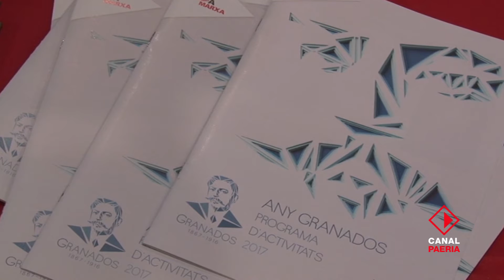Lleida continua internacionalitzant la figura de Granados al 2017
Lleida continua difonent l’obra i la figura del músic i compositor lleidatà Enric Granados aquest 2017 en el marc de l’Any Granados amb un programa d’actes del qual destaquen la producció de l’òpera Goyescas i l’exposició “Granados, de París a Goya”. El paer en cap, Àngel Ros, ha remarcat que la difusió de la seva obra arreu contribueix a posicionar el panorama musical de Lleida i ha recordat algunes de les actuacions que s’han fet durant el 206, com l’acte commemoratiu al Palau de la Generalitat, el concert a la Real Academia de Bellas Artes de San Fernando de Madrid, els concerts al Palau de la Música Catalana, a l’Auditori de Barcelona o al Liceu. L’Auditori Municipal Enric Granados és l’equipament municipal que més obra ha programat del compositor.

L’alcalde Ros ha destacat la implicació de l’Auditori així com del conjunt de professionals i entitats, no només de la ciutat, que han participat en l’Any Granados, enriquint aquesta commemoració des de diversos àmbits. Després de l’èxit de l’òpera “Follet”, Ros ha incidit en la producció de “Goyescas” que és l’obra més coneguda del repertori del compositor lleidatà per seguir celebrant els 100 anys de la seva mort (2016) i els 150 del seu naixement (2017). Compta amb quatre solistes: la lleidatana Marta Infante (mezzosoprano), Àngel Òdena (baríton) –que és resident a Lleida-, Carme Solís (soprano) i Albert Montserrat (tenor). La interpretació va a càrrec del Cor Bruckner, dirigit per Julia Sesé, i de l’Orquestra Simfònica Julià Carbonell. Llorenç Corbella està a la direcció d’escena. Igualment, destaca l’exposició “Granados, de Paris a Goya”, que es farà del 19 de gener al 30 d’abril al Museu de Lleida, amb Joaquim Rabaseda com a comissari, que recull la vida i obra del músic, des dels anys de l’estudi a la capital francesa fins a les últimes composicions inspirades en Goya. Consultar càsting Goyescas

L’alcalde ha presentat el conjunt d’actes que s’han organitzat en el marc de l’Any Granados per aquest 2017 amb la tinent d’alcalde i regidora de l’àrea cultural, Montse Parra; el delegat del Govern de la Generalitat, Ramon Farré; la directora IEI, Montse Macià; el coordinador Any Granados, Pep Gorgori, i la directora de l’Auditori, Puri Terrado.

La tinent d’alcalde ha apuntat el treball que s’està fent des de les institucions, les entitats i el conjunt de la ciutat per tirar endavant aquest projecte comú i ha ressaltat l’objectiu que és la difusió musical, la recerca i la generació de publicacions, i la parcel·la educativa. El delegat del Govern ha afirmat que Granados és una “figura nacional” i universal que s’obre al món, en un projecte de ciutat i territori. La directora l’IEI ha assenyalat que l’Any Granados és una oportunitat per posar en valor aquest artista universal i per enriquir un llegat que perduri. També ha citat W.A. Clark, segons el qual no espot entendre la música del país sense Granados.

Per la seva banda, la directora de l’Auditori ha explicat que la intenció és fer descobrir als músics i el públic el repertori musical de Granados, més enllà de les obres més emblemàtiques. Finalment, el coordinador de l’Any Granados ha incidit en el llegat que es deixa amb la commemoració, com publicacions, produccions musicals, enregistraments, etc. i com tot plegat ajuda a aprofundir en el coneixement de l’artista lleidatà.

L’Auditori Municipal Enric Granados acull 12 concerts del programa, amb 2 actuacions de José Menor -pianista resident de l’Auditori-, i el concert de la soprano Marta Infante (consultar programa adjunt). L’oferta pedagògica passa, entre altres, per “El Petit Piano”, producció pròpia que es va estrenar en el marc de la Fira de Titelles 2016, i la cantata “Follet a la cova del Diable”, que implica més de 600 alumnes del conservatori i de diferents escoles de la ciutat, sent el una adaptació per a públic familiar del Follet (reestrenada a l’Auditori al febrer de 2016).

El 27 de juliol es farà un acte commemoratiu del naixement d’Enric Granados i s’ha de recordar la creació d’un premi Especial a la millor interpretació del repertori Granados dins del 1st Ricard Viñes Piano Kids and youth.

S’ha d’esmentar també la Gimcana Granados, adreçada al alumnat de secundària per difondre els llocs principals de Lleida relacionats amb Granados i altres músics contemporanis, que es fa amb telèfon intel·ligents i dispositius mòbils i la lectura de codis QR; o la Ruta Granados, promoguda per Turisme de Lleida, sent un repàs de la vida i presència d’Enric Granados a Lleida, casa de naixement, església on el van batejar, espais on va actuar, etc.

A més, es compta amb els enregistraments de “Goyescas. José Menor, piano”, segell IBS Classical (obres del concert inaugural) i “Granados. Alfons Enjuanes Trio”, segell l’Intèrpret Records. Música Granados des del jazz.

Hi haurà la conferència sobre “El llegat pianístic d’Enric Granados a càrrec de Teresina Jordà” o la publicació “Àlbum Granados”, a cura de Màrius Bernadó.